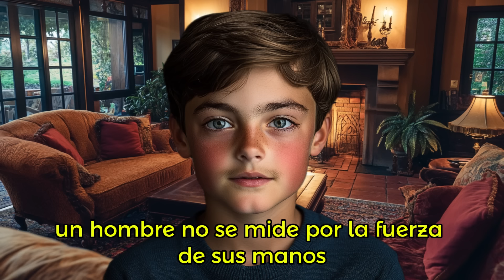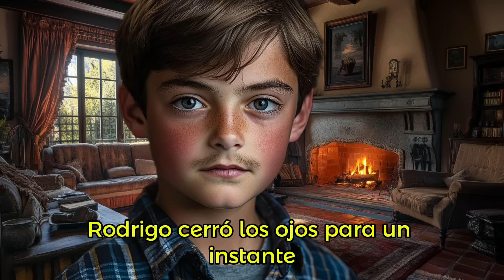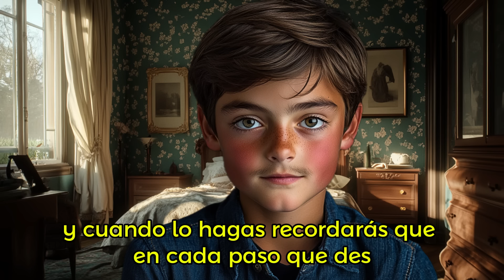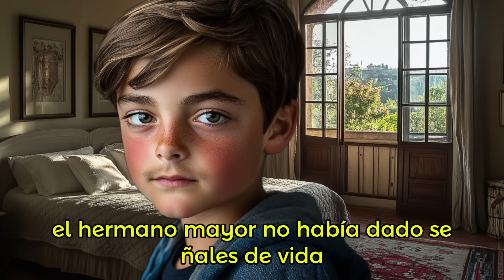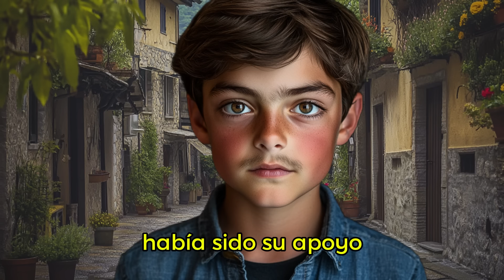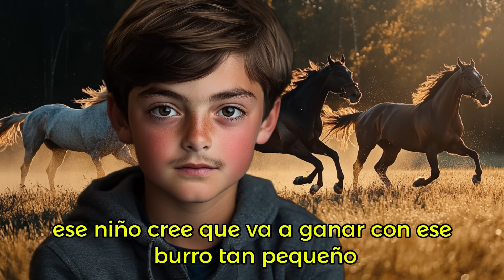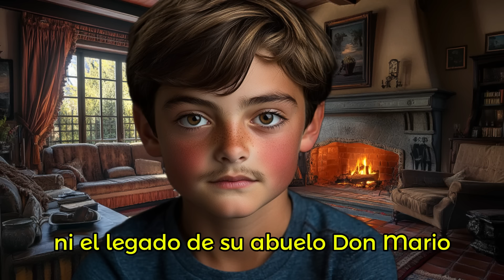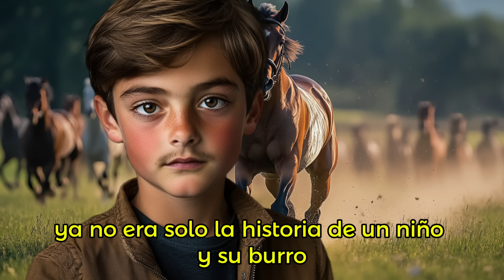Su Abuelo le Dejó un Burro como Herencia Antes de Morir y Todos Se Burlan, Años después Esto Pasó...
🔴 RECOMENDACIÓN 🔴
Escucha las entregas anteriores: ⬇️
➡️ Niño Escapa de su Casa, porque Quieren Acabar con su Vida y Se Esconde en una Excavadora. Esto Pasó ➡️

➡️ Mamá Dejó a sus Dos Hijos Pequeños en Un Viejo Pozo de Agua. Años Después Regresa y Encontró Esto... ➡️